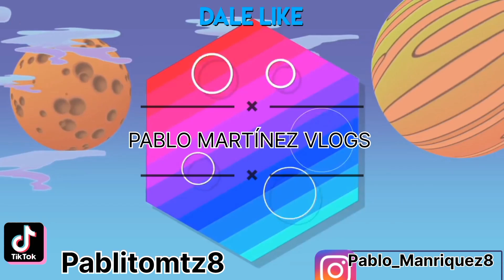Así fue el PRIMER CAPÍTULO de la TELENOVELA CABO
PARA DONACIONES Y AYUDAR AL CANAL A SEGUIR CREANDO CONTENIDO:
DEJEN SU BONITA PROPINITA - BANAMEX 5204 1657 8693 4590
NO PRETENDO INFRINGIR DERECHOS SOLO DIFUNDIR ENTRETENIMIENTO

LES DEJO AQUI ABAJO OTROS VIDEOS QUE LES PUEDEN INTERESAR